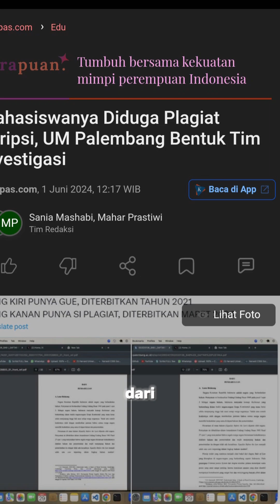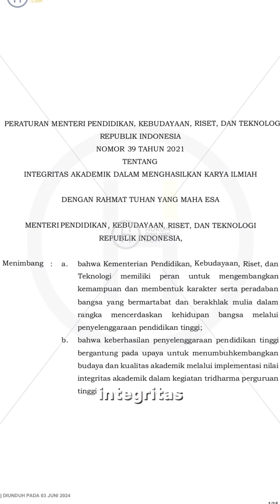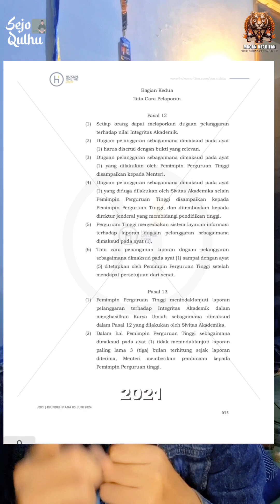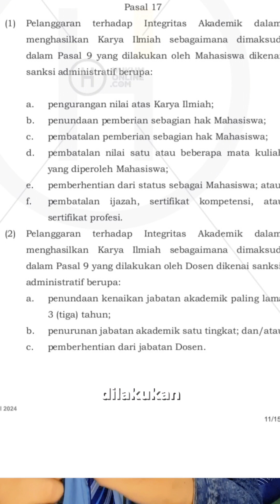Ini Hukuman untuk Mahasiswa yang melakukan Plagiat Skripsi! Ijazah, Gelar Sarjana Bisa Gagal? #001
lawlearn Jelajahi Hukum Bersama Santri Lawyer

Apa hukuman untuk Mahasiswa yang melakukan Plagiat Skripsi? Ini sanksi administratif yang harus dilakukan Pihak Kampus sesuai dengan Peraturan Menteri Pendidikan, Kebudayaan, Riset dan Teknologi  Nomor 39 Tahun 2021 Tentabg Integritas Akademik dalam Menghasilkan Karya Ilmiah